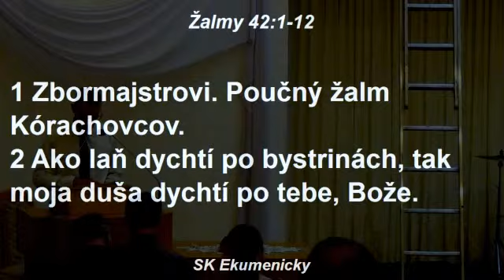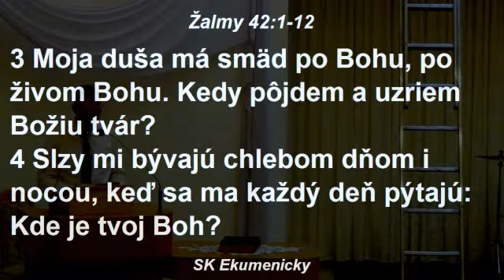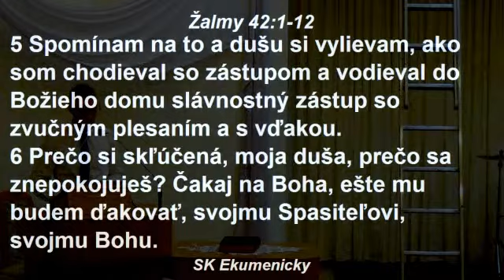Boh sa k tebe skláňa, aby ťa našiel (16.10.2016)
Dodo Michalec
Genezis 28:10-22